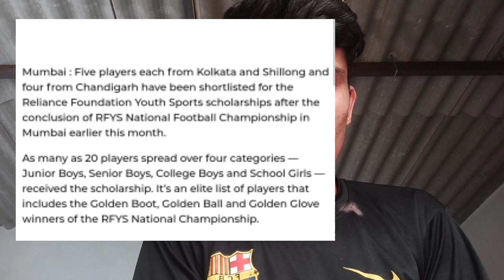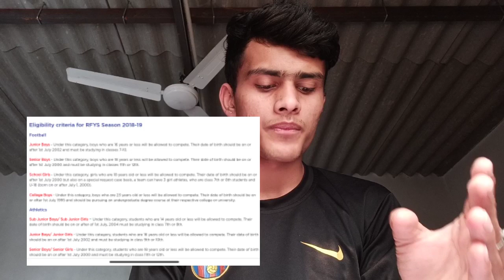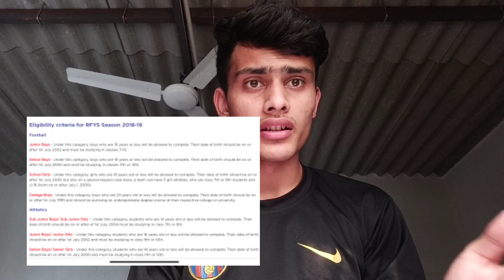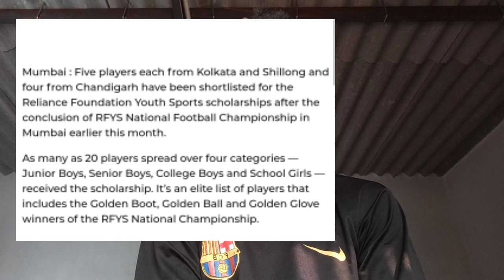RFYS ACADEMY• RELIANCE FOOTBALL ACADEMY •BEST ACADEMY IN INDIA•HOW TO JOIN•RELIANCE YOUNG CHAMPS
is video me mai aapko india ki best Football Academy ke baare me batatunga jiska naam hai reliancefoundation youth sports jiska ek segment hai jiska naam hai reliancefoundation young champs jo India ki Football ko develop karne ke liye Reliance ka boht accha step hai. mai aapko reliance football academy complete details bataunga ki kaise join krna hai,kya fees hai ,kaha pe academy hai or konse konse bacche isme select hote hai or kya future ho sakta hai yaha se khelne ke Baad. reliance football academy me kaise select hote hain or kaise reliance young champs ki team me khel sakte hai ye sab is video me mai aapko bataunga.